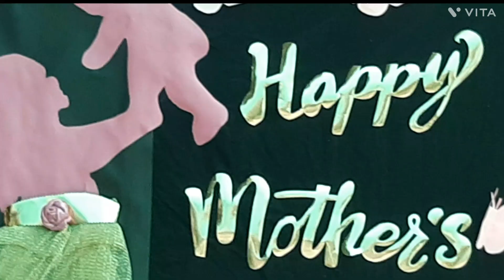Happy Mother's day.part 2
Mother is a gift of Allah to us so respect love her.